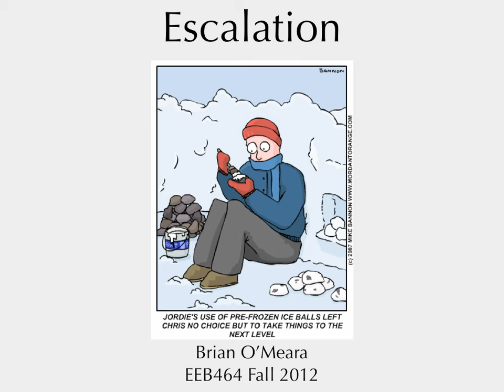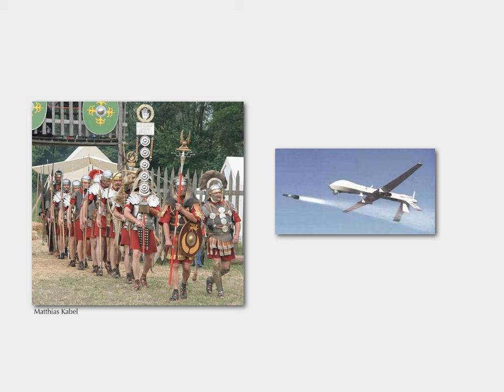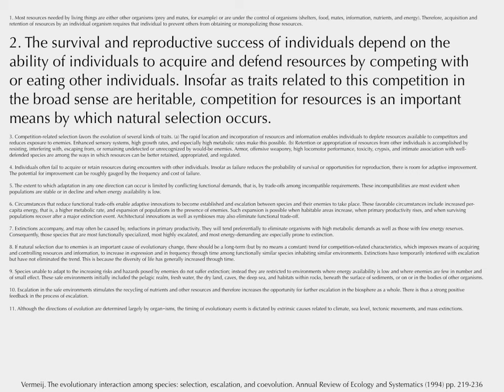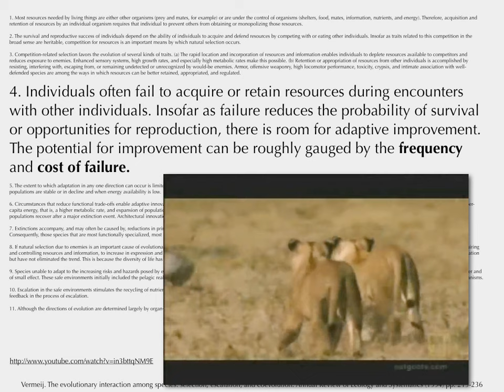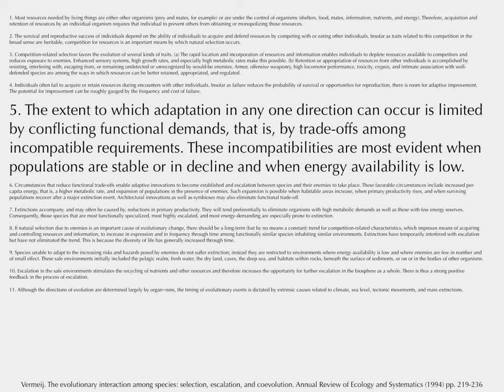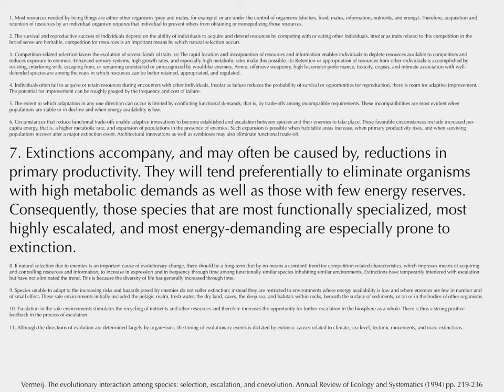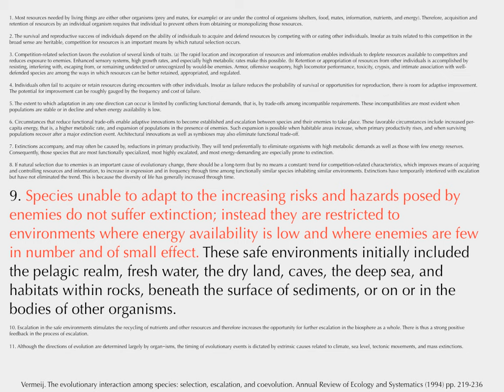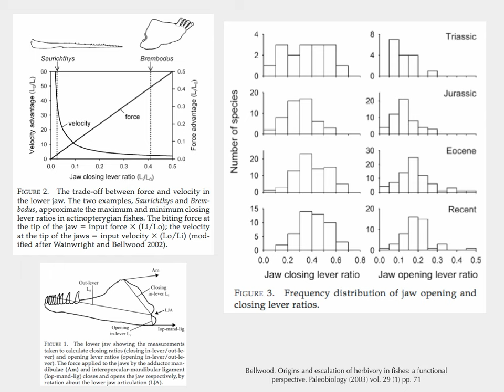UTKEEB464 Lecture19 8x12 Escalation V01